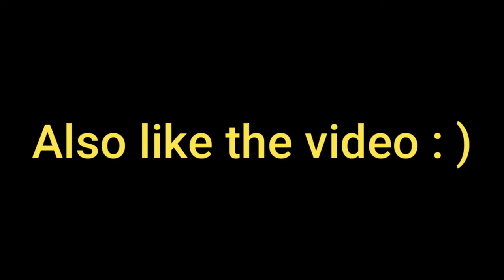Neon Stop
People hate judge shotgun ngl